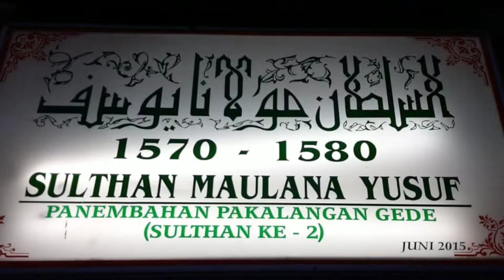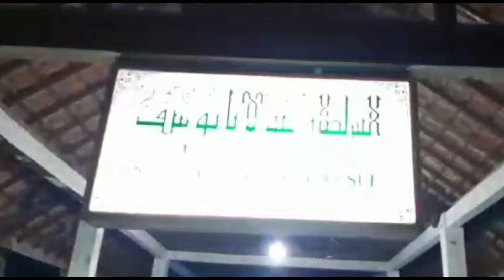Ziarah ke SULTAN MAULANA YUSUF BANTEN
Maulana yusuf adalah sultan Banten ke 2...bersama ttkkdh serang Banten dan pondok Buhun banten sedang berziarah di makam sultan maulana yusuf...
hatur nuhun ketua PONDOK BUHUN BANTEN Uyut Nicko sarante atas dukungannya.